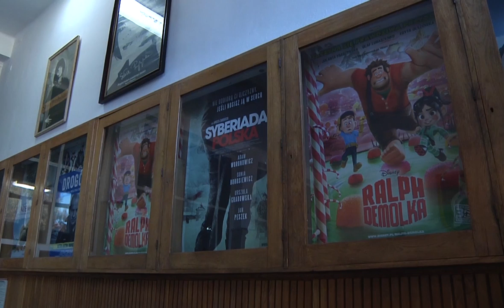Zamknęli kino...,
ale jest alternatywa. Chociaż kino Sława w Międzyrzecu Podlaskim zostało zamknięte z powodu trudnej sytuacji finansowej, dyrekcja Miejskiego Ośrodka Kultury przygotowała mieszkańcom inną propozycję.